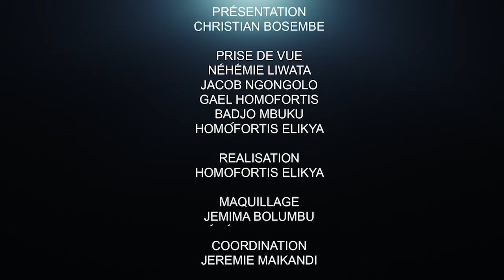DOSSIER BRÛLANT SAMA LUKONDE, KATUMBI, FATSHI : LE DIVORCE ??